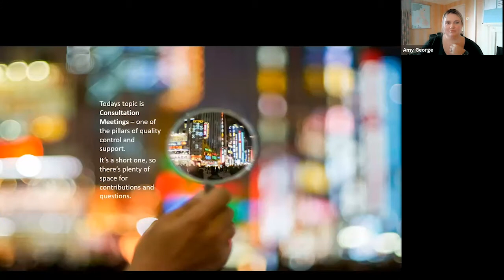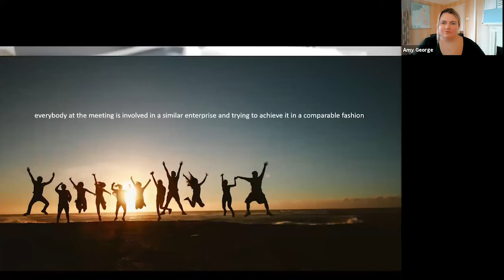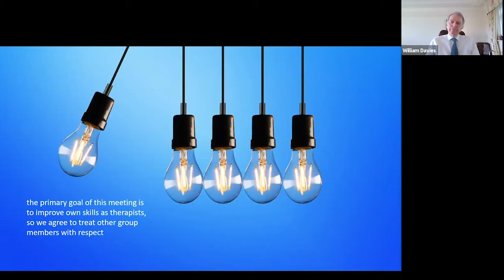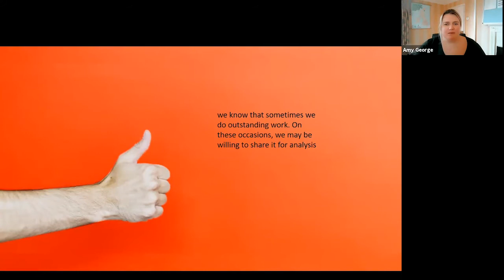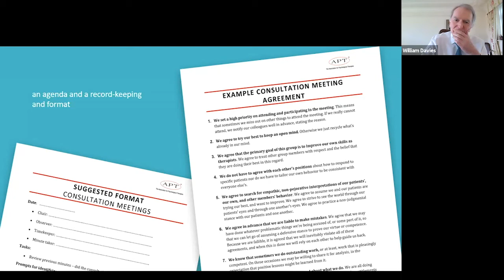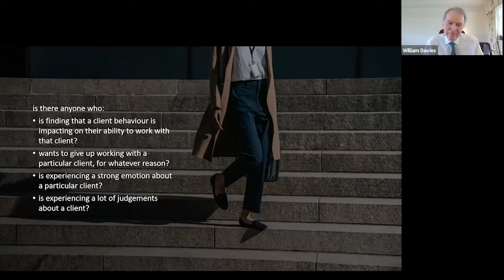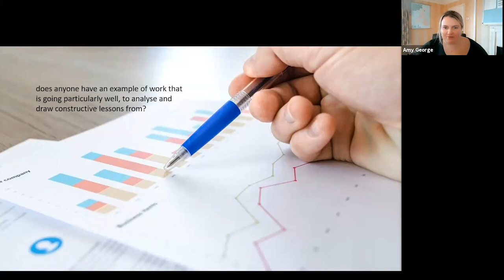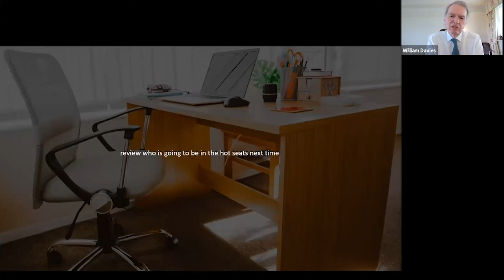Consultation Meetings: why you should set them up, and how to do it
In this distance learning module from the APT, we talk about what consultation meetings are, why they're valuable, and how to structure them for maximum benefit. If you work with extremely distressing and demanding conditions - as many mental health professionals do - or work with very specific therapeutic approaches which need close adherence to their principles, then it is virtually certain that your work will be tremendously facilitated by well organised consultation meetings. This module shows you how to achieve just that.

Speaker: Dr William Davies, chaired by Amy George

Dr William Davies is the Head of Applied Clinical Psychology at the APT and is the author of post qualification courses on CBT, DBT, ACT, motivational interviewing, and more. These have been attended by well over 100,000 mental health professionals in the UK alone.